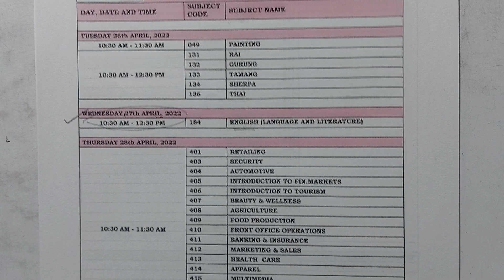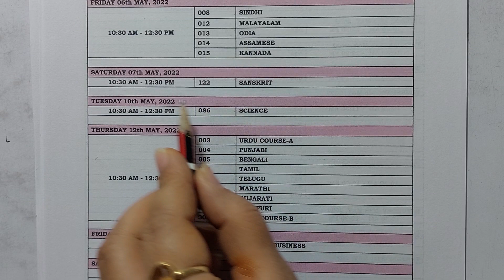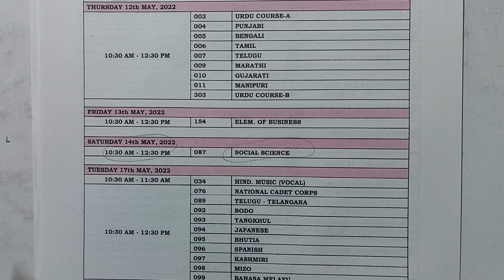Class 10 Term 2 Exam Datesheet | Datesheet of Class 10 Term 2 Exam | Fully Explained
Class 10th Term 2 Exam Datesheet fully Explained.